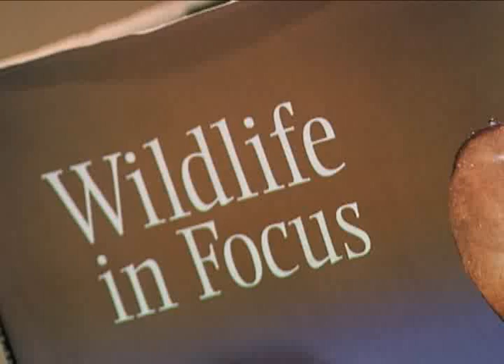Splashdown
Sammy soaks it up while Hicksie splashes down.